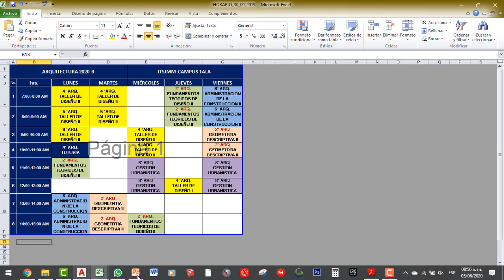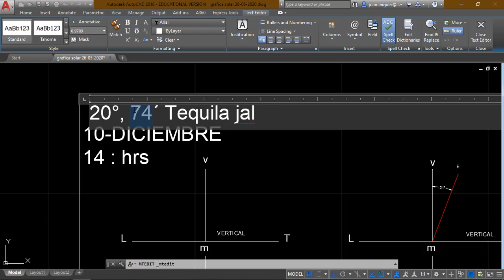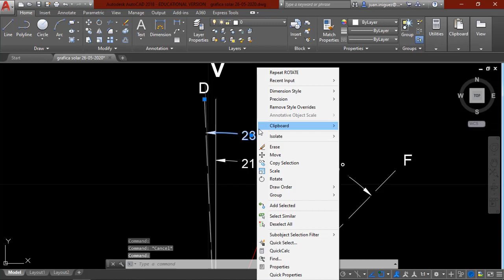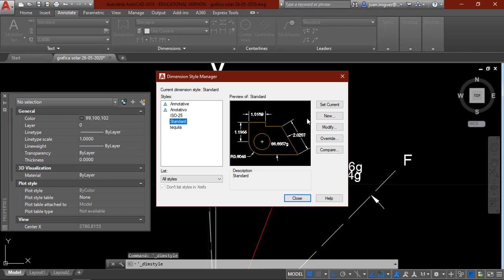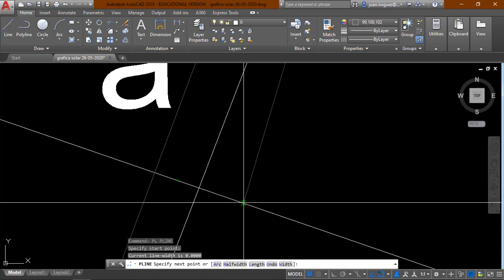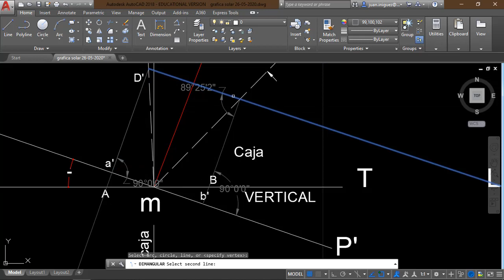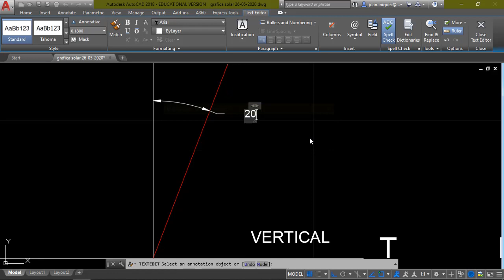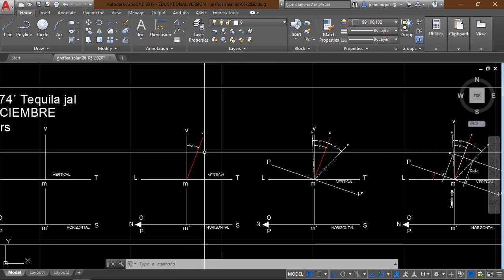PARTE 1 GRAFICA SOLAR DE MI ZONA INICIO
Como sacar la grafica solar en mi ubicación con coordenadas con mi fecha de nacimiento realizado en AUTO CAD